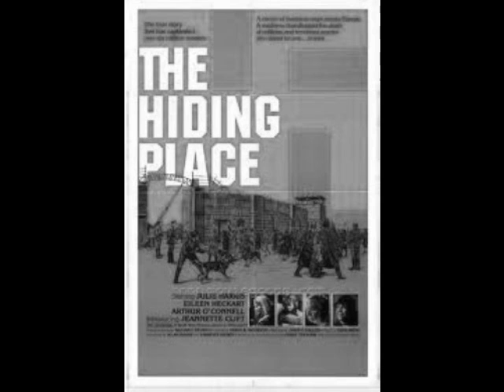The Hiding Place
The theme music to The Hiding Place Movie.  Story of the Ten Boom family's heroic efforts to hide and protect Jews during World War II.  This is the primary theme music from the 1974 movie by the same name, "The Hiding Place".